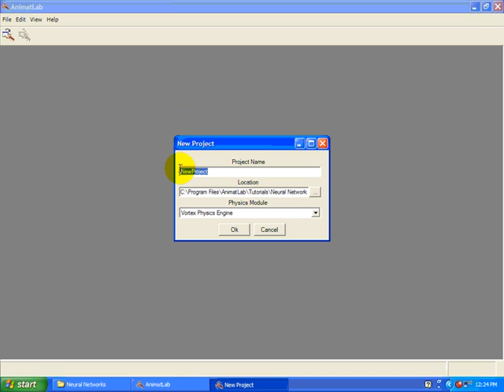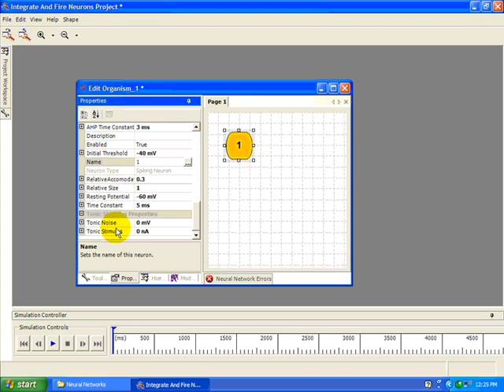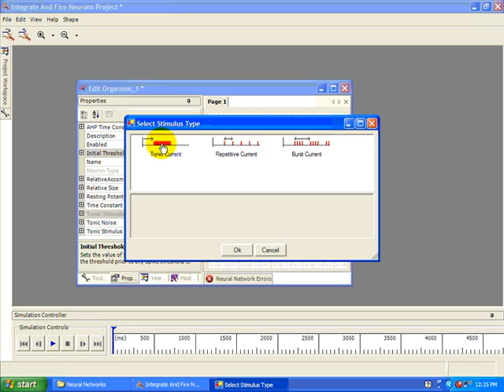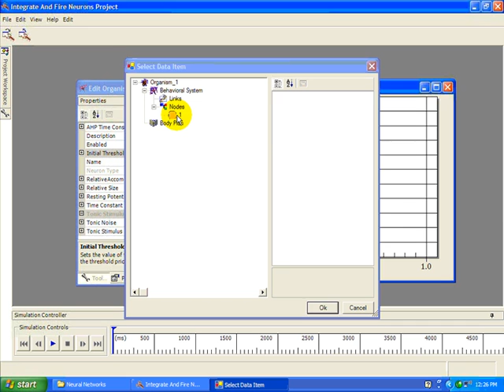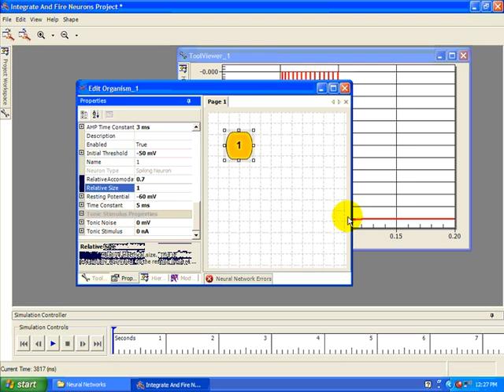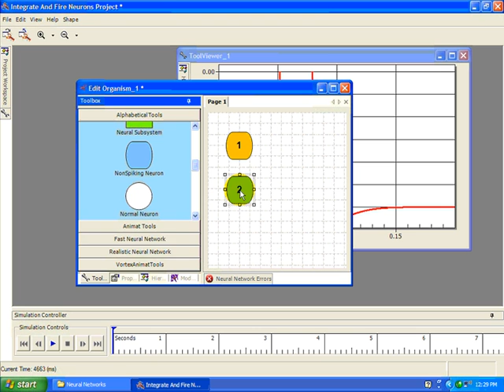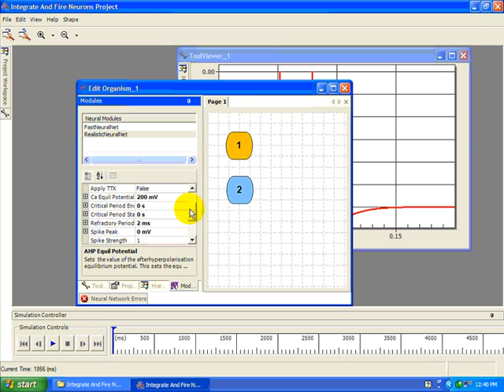AnimatLab Integrate And Fire Neurons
This tutorial describes the basics of the Integrate and Fire (IGF) neural model used within the AnimatLab simulation environment AnimatLab is a neuromechanical simulation system that allows you to build a physically accurate, biomechanical model of the body an organism. Hill muscle models within that body can be controlled using biologically realistic neural networks to reproduce behaviors found in the real animals.

The IGF neuron is modeled as a RC, or resistor-capacitor, circuit, in which the user sets the time constant.  The nominal input resistance is set at 1 megohm, but this can be altered by changing the relative electrical size.  Doubling the size effectively halves the input resistance. Each neuron has a default resting membrane potential that can be set by the user. Each neuron also has a spike threshold which is defined by the initial threshold parameter. If the membrane potential exceeds this threshold, the neuron spikes.

A spike is modelled as a brief 1 integration time step shift in membrane potential to the defined spike peak amplitude. No current flow is modelled during the depolarising phase of the spike, so the spike is largely "cosmetic".

This is to increase the speed of the simulation, but it can reduce the realism of effects mediated by electrical and non-spiking chemical synapses. The main problem is that the spike is shorter in duration than it may be in reality, which means that less current flows in an electrical synapse.

A spike in a neuron is followed by a sudden increase in membrane conductance with the amplitude defined by the Afterspike Hyper-polarising Potential conductance parameter. This conductance increase is to an ion with an equilibrium potential defined by the AHP equilibrium potential parameter, and would normally be set to a value appropriate for potassium ions.

The AHP conductance then decays exponentially back to a zero value, with a defined AHP time constant.  Following a spike there is also a brief defined absolute refractory period, during which the threshold is set infinitely high.

This tutorial will demonstrate how to create and use IGF neurons in your AnimatLab projects.